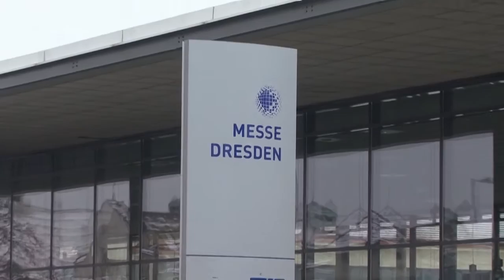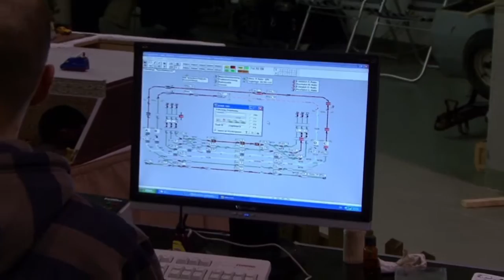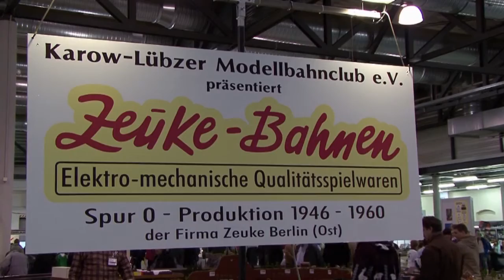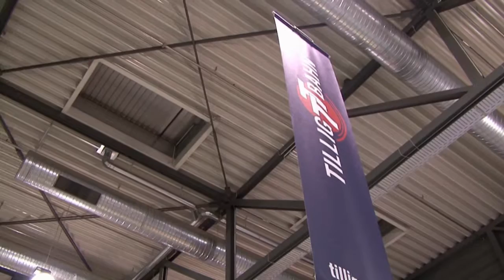Modellbahnausstellung Messe Dresden 2009 HD VERSION Teil 1/4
Ein Rundgang durch die Erlebnis Modellbahn auf der Messe Dresden am 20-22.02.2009.
Ganz interessante Aufnahmen für Eisenbahn und  Modell Liebhaber.
Adressen von Firmen und Ausstellern.